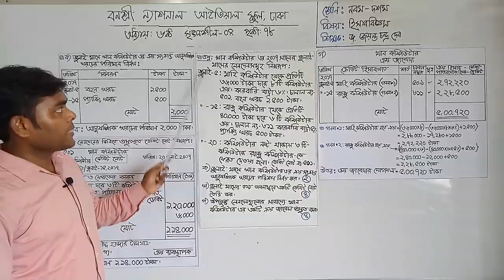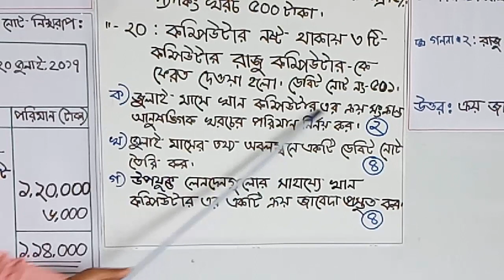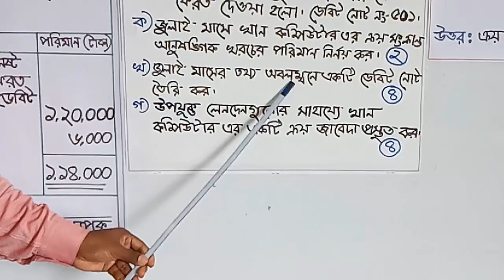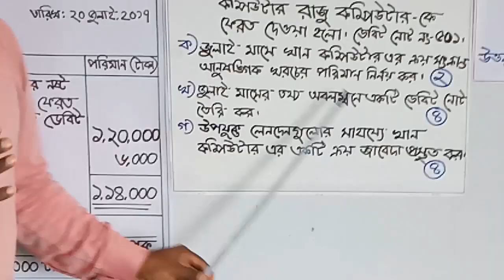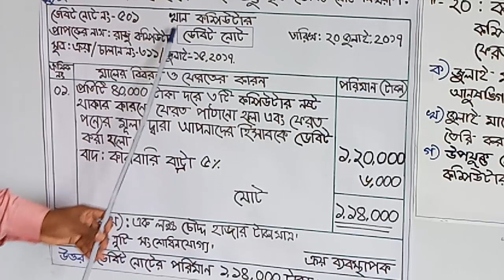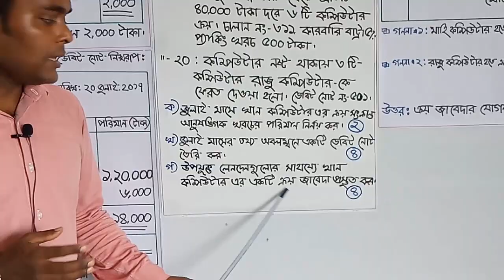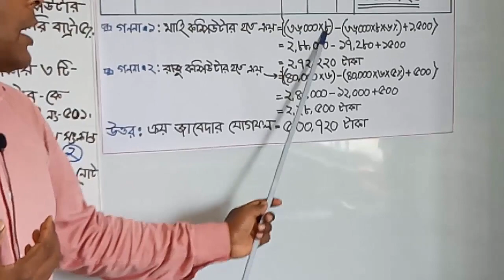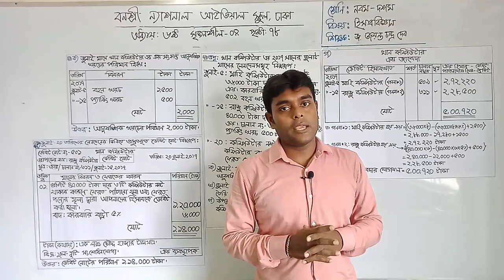Nine and Ten#Accounting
শ্রেণি: নবম-দশম
বিষয়: হিসাববিজ্ঞান
আলোচ্য বিষয়: অধ্যায়:ষষ্ঠ-(জাবেদা)সৃজনশীল-4